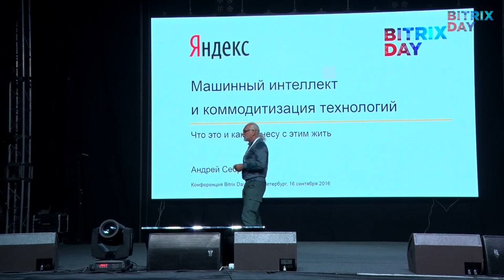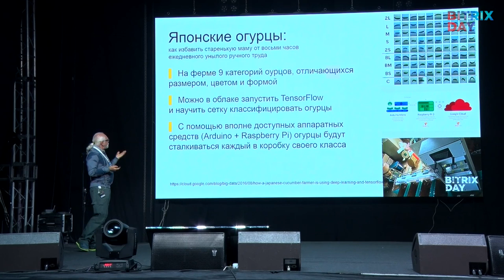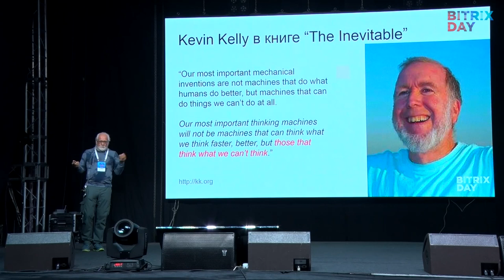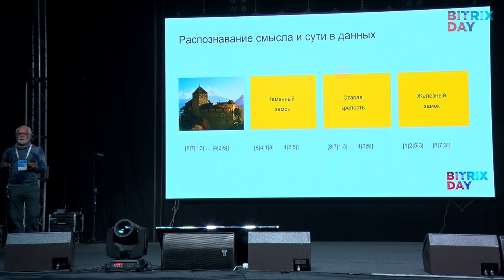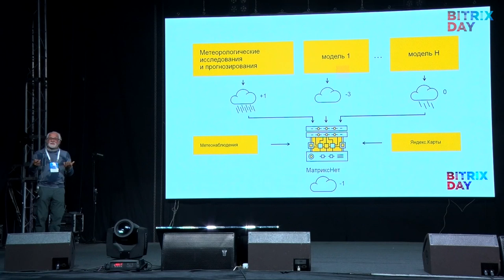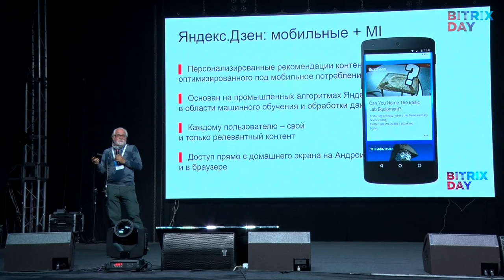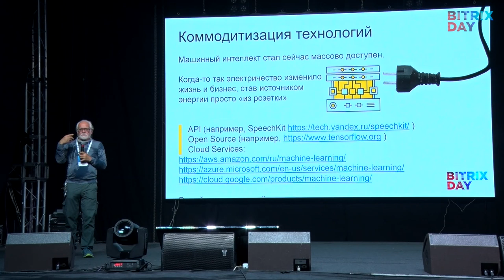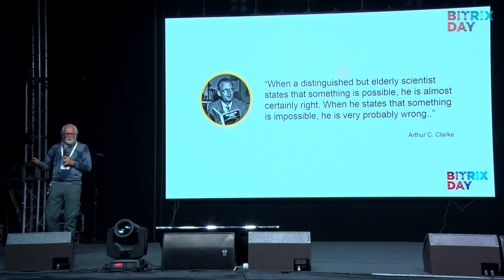Машинный интеллект и коммодитизация технологий: что это и как с этим бизнесу жить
Доклад Андрея Себранта

«Яндекс», директор по маркетингу сервисов